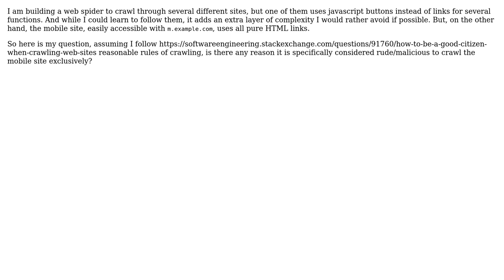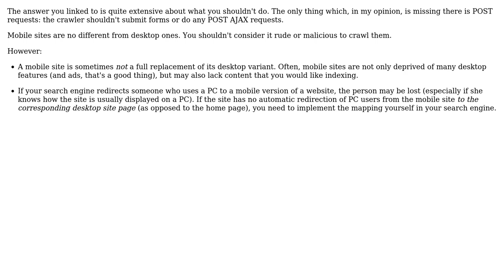Software Engineering: Is it considered bad practice to crawl through the mobile version of a site?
With thanks & praise to God, and with thanks to the many people who have made this project possible! | Content (except music & images) licensed under CC BY-SA | Music | Images & others | With thanks to user Devon M user Arseni Mourzenko and the Stack Exchange Network Trademarks are property of their respective owners. You are responsible for your own actions.